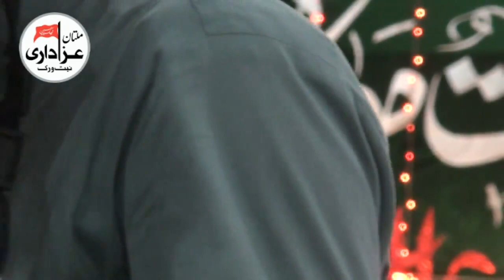Zakir Malik Muntazir Mehdi I Jashan Eid e Ghadeer 18 Zilhaj 2018 I Great New Qasiday I Multan